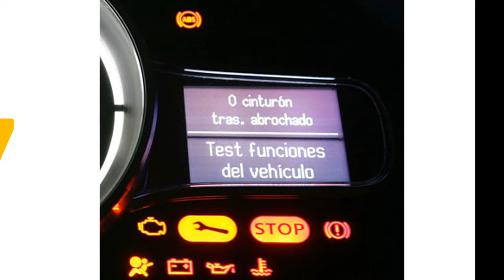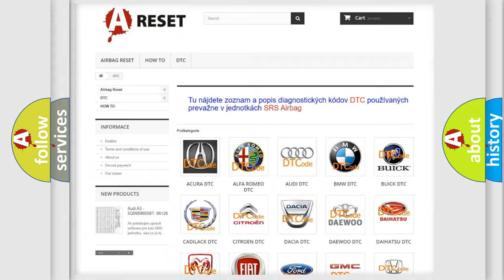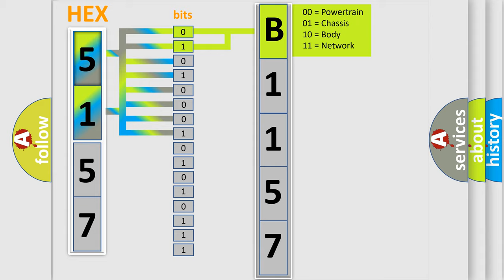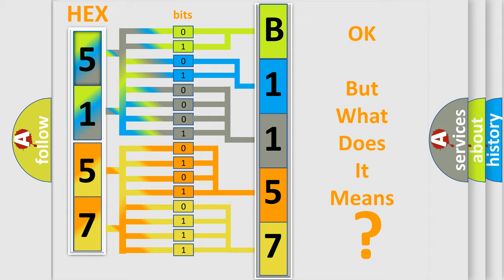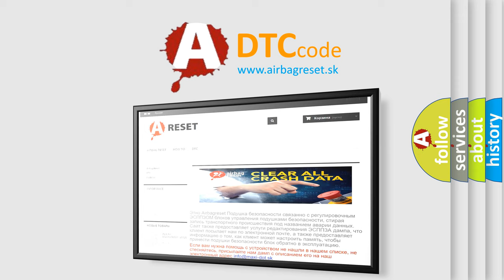DTC Toyota B1157-15 Short Explanation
Contents:
0:21 Basic DTC analysis according to OBD2 protocol standard.
1:48 Insight into programming
2:58 A diagnostically understandable description of the Diagnostic Trouble Code
3:05 Basic error definition

Make:
Toyota
Code:
B1157 15
Definition:
O2 Sensor Reference Voltage Circuit or Open Bank 2 Sensor 1
Description:
Heater control,Active
Cause:
Check fuseCheck for short or ground in wiresCheck voltage from oxygen sensorCheck oxygen sensor heater voltage or groundReplace ECM
Failure Type: